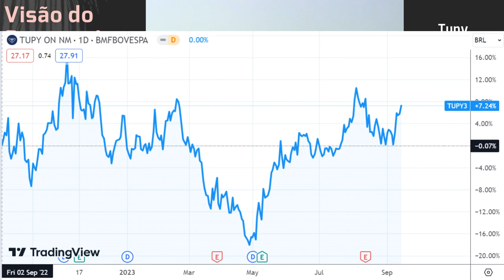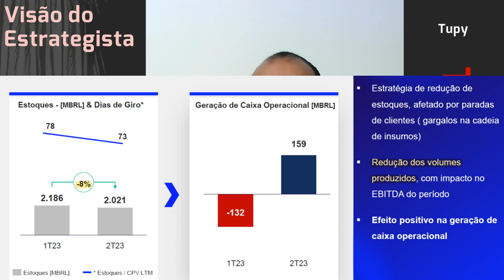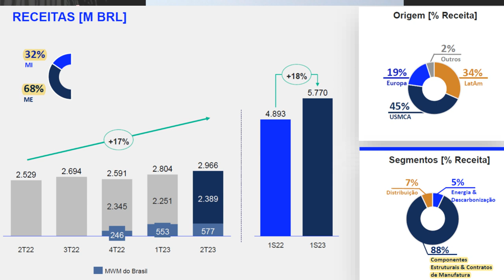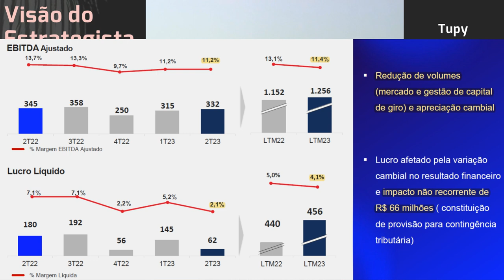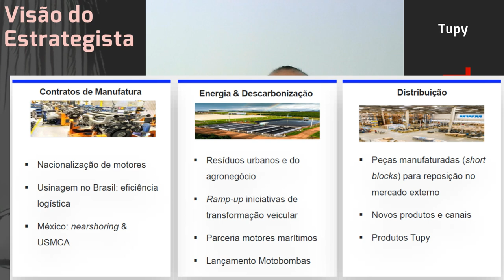16.09.2023 - Visão do Estrategista - Resultados Tupy 2T23 - TUPY3